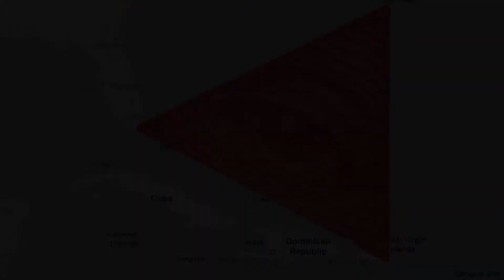Scientists May Have Finally Cracked the Greatest Mystery Behind the Bermuda Triangle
බර්මියුඩා ත්‍රිකෝණයේ අභිරහස විසදෙයි.
බර්මියුඩා ත්‍රිකෝණයේ අතුරුදහන් වීම් පිටුපස ඇති සත්‍ය විද්‍යාඥයින් සොයාගෙන.